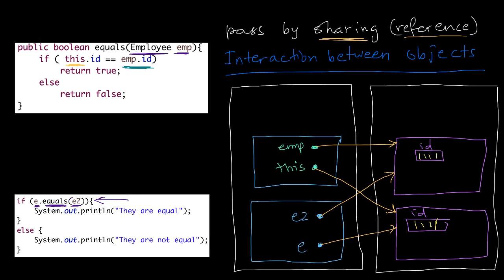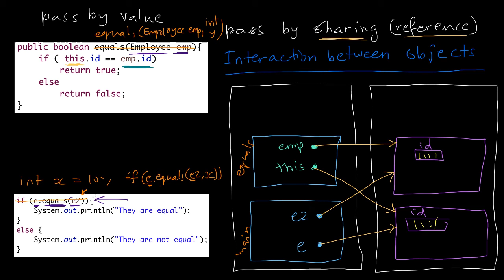استدعاء الميثود بالمشاركة - 2 - call by sharing (reference)